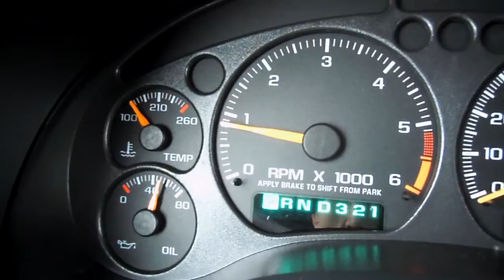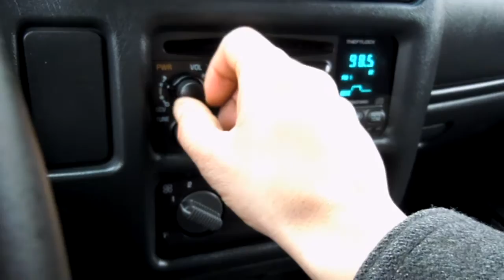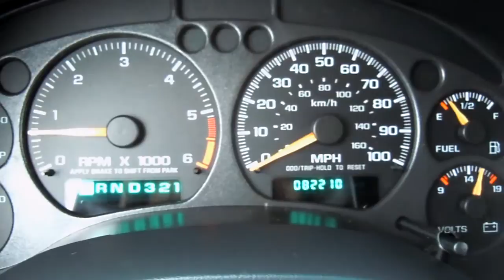2002 GMC Sonoma Crew Cab 4x4 SLS with 82,210 miles